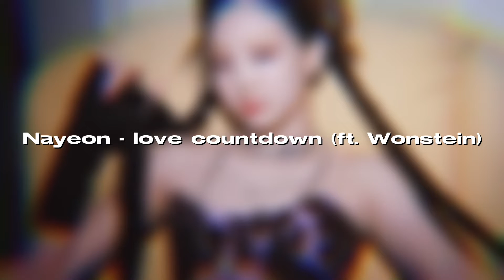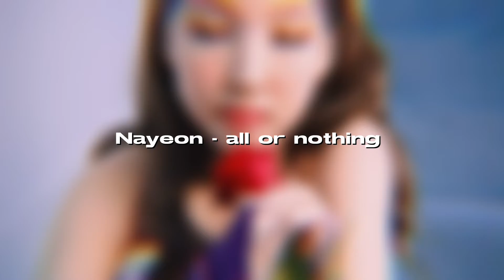Me vs linuseau rating “IM NAYEON” album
QA:

Editing: CapCut (video)
Picsart (thumbnail)

Stan: twice, BTS, Itzy, loona, txt, s.e.s, SNSD.